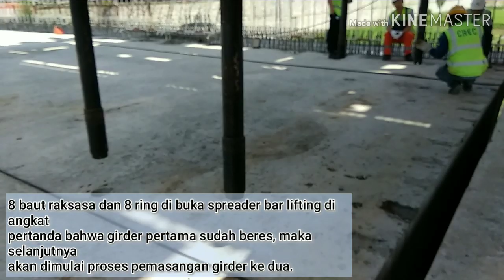PERESMIAN PEMASANGAN GIRDER PROYEK KERETA CEPAT JAKARTA-BANDUNG.ZONA BANDUNG 19-12-2019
pengerjaan pemasangan girder ahirnya diresmikan juga setelah mendapatkan surat keputusan dari kementrian terkait.
CREC ahirnya bisa melanjutkan pemasangan girder berikutnya.

mohon maaf tidak bisa meliput langsung pada saat acara dan kata sambutan dari pimpinan2 yg datang krna saya harus stay di launcher🙏.